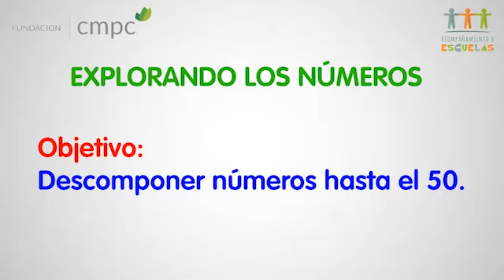Fundación CMPC Video 2 MATEMÁTICA 2 BASICO SEMANA 04